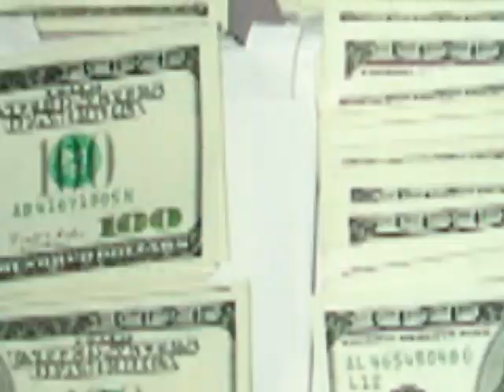KATONE " AFFICIAL THE GREAT"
AFFICIAL THE GREAT FROM THE GROUP STG. DIRECTED, SHOT, AND EDITED BY KATONE BUCK 50 PRODUCTIONS